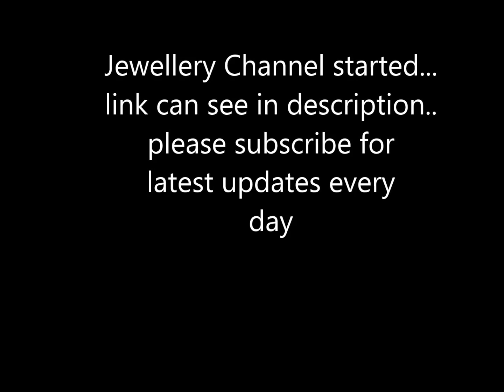new arrival uppada sarees collections for best price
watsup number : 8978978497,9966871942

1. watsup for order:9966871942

2. negotiations are there for some items like new arrival  pure tussar silk saree collections ,first time ever gachi tussar hand painted sarees

4.Sorry, cash on delivery service is not available

5.payment can send through RTGS,Tez or paytm

6.Dispatch will be same day or next day after payment

7.After dispatching we will send you courier number through watsup

8.Depends on distance item will receive.normally 5 to 7 days

9.Take video at the time of parcel open

10.if you find any damages you can returned to same address

11.we supply all over south india,chennai,tamilnadu,hyderabad,andhrapradesh and telangana

12. 5 percent color variation will be there due to photoshoot... no exchange saree  for color variation

* we can give you full review on latest soft uppada pattu,

*some of companies not providing price in the video .. we are providin for uppada pure cotton saree designs with price and description about sarees,

*always we updated latest uppada cotton handloom sarees in our channel,

*we find all top collection in india on uppada cotton silk sarees ,

*Directly we get uppada pure silk saree  from manufacturers so we can give you wholesale price,

*uppada city is famous for uppada plain cotton silk saree designs with price,

*New arrival uppada cotton  saree collections,pochampally border sarees

* most of fuctions or weddings women wear uppada cotton sarees,

*source infratech tv channel maintaining online shopping .. we have lot of collections on uppada silk sarees with price,

*we give best price on uppada pattu soft silk sarees  because we get directly from manufacturers or wholesale price,

* we have direct deals from uppada light weight silk sarees,pochampally border sarees

*Top uppada pattu soft  sarees  designer with price,